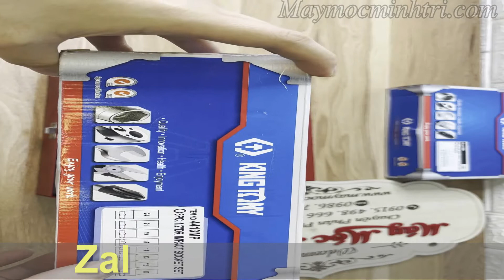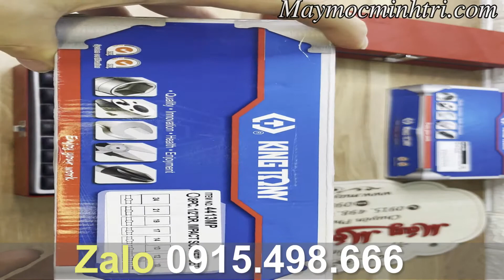dau khau king